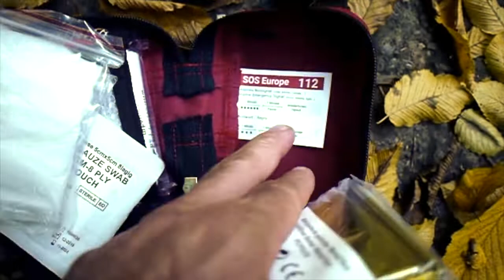Outdoor Test: 🚑Erst Hilfe Set für Outdoorer🚑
Im Outdoor Test stellen wir Euch heute ein leichtes Erste Hilfe Set vor, dass problemlos in den Rucksack passt. Wir wollten wissen, was ist in der tragbaren "Apotheke" dabei und haben uns das Erste Hilfe Set genauer angesehen.  Kinderoutdoor.de wir testen draußen und unabhängig.